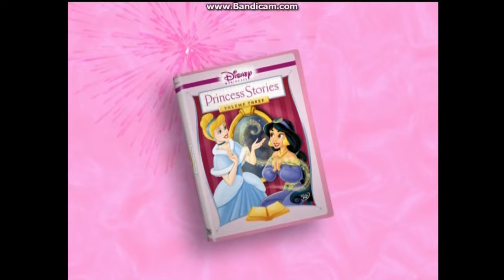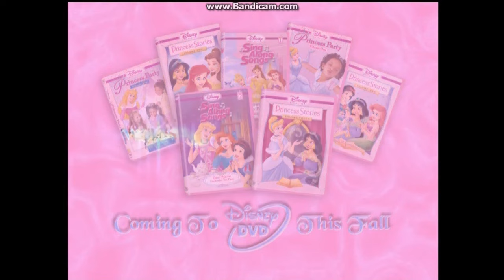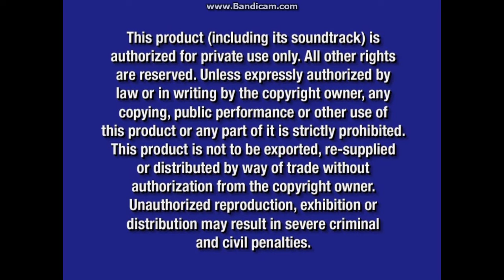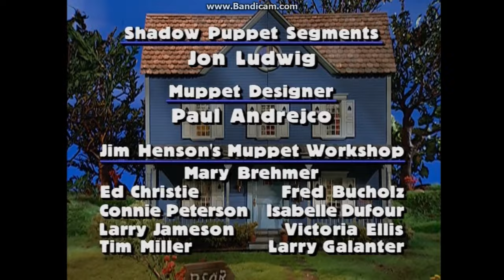Bear in the Big Blue House: Storytelling With Bear 2005 DVD Overview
DVD Release Date: Jun 7, 2005 (Same day as Bear in the Big Blue House: Early To Bed, Early To Rise and Visiting The Doctor With Bear DVDs. Includes three episodes and four Sing Along Songs.)
VIDEO_TS Files Print Date: Mar 21, 2005

Opening:
1. Walt Disney Home Entertainment Logo (Oct 9, 2001-Feb 5, 2008) (Blue)
2. Coming Soon To Own On DVD & Video Bumper (May 30, 2000-Nov 7, 2006)
3. Disney Princess DVDs Commercial
4. Disney Learning Adventures - Winnie the Pooh: Shapes and Sizes & Winnie the Pooh: The Wonderful World of Words DVD and Video Commercial
5. Now Available To Own DVD & Video Bumper (May 30, 2000-Nov 7, 2006)
6. Pooh's Heffalump Adventure DVD and Video Promo
7. Bear in the Big Blue House DVD and Video Commercial
8. Blue Warning Screen (Aug 26, 2003-Nov 16, 2021)/FBI Anti-Piracy Warning Screen (Mar 8, 2005-Feb 5, 2013)
9. DVD Menu
10. Disney DVD Logo (Oct 9, 2001-Aug 28, 2007)
11. "Bear in the Big Blue House" Intro

Closing:
1. End Credits at the end of the third and last episode on this DVD: "Read My Book"/Shadow Projects Logo/Jim Henson Television Logo
2. DVD Menus

Bonus Features:
1. Sing Along Songs:
- "Find The Words" (Skipped due to copyright)
- "Once Upon A Time" (Skipped due to copyright)
- "Just Reading A Book" (Skipped due to copyright)
- "Goodbye Song" (Skipped due to copyright)

Extra Sneak Peeks (Through the Sneak Peeks menu):
1. Lilo & Stitch: Stitch Has A Glitch DVD Promo
2. Chicken Little Teaser Trailer (I never expected to see this trailer on a Playhouse Disney DVD)
3. "JoJo's Circus" on Playhouse Disney Promo

Next overview is a movie that stars a character from the three High School Musical movies: We're gonna join Sharpay on her fabulous adventure around New York City!